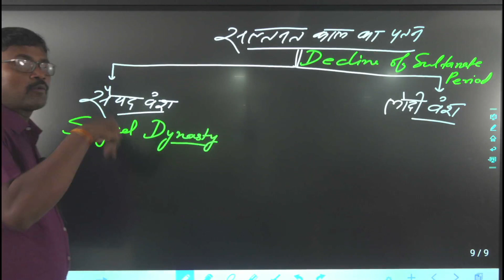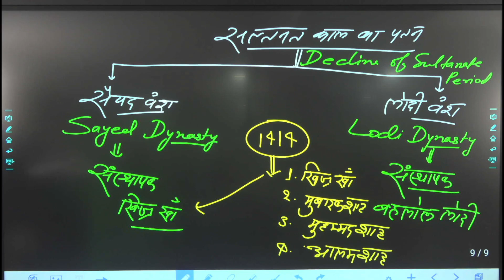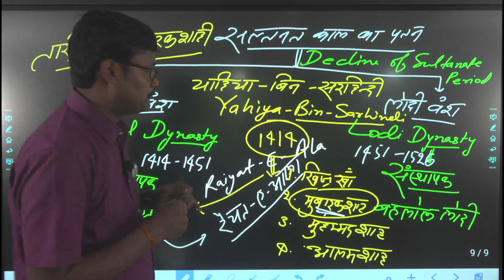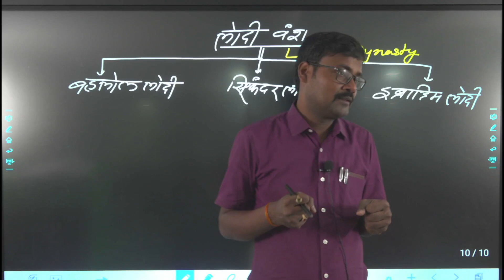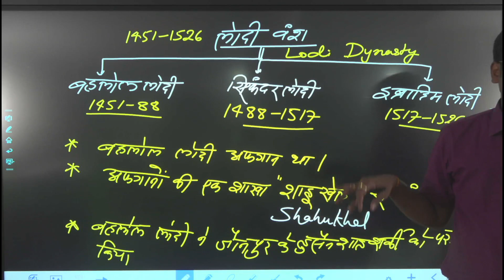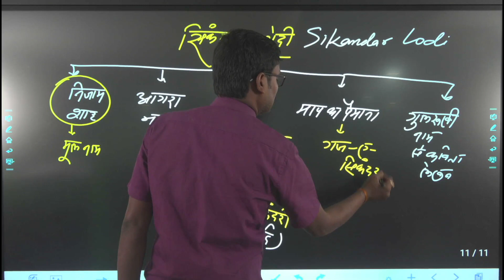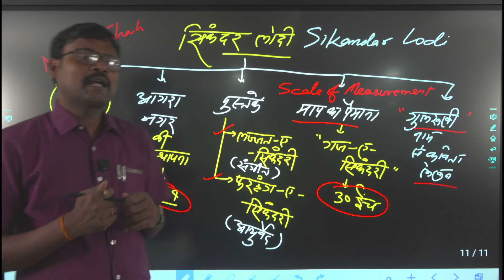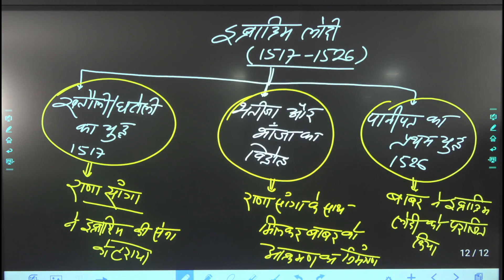BPSC 68th सैयद वंश एवम लोदी वंश Sayyid dynasty and Lodi dynasty 25/04/2022